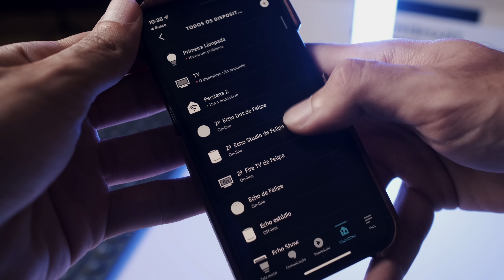A melhor maneira de AUTOMATIZAR sua CORTINA na ALEXA! | Motor tubular Zemismart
Nesse vídeo mostro a melhor solução que encontrei pra automatizar as cortinas pela Alexa!

🔥Compre sua Alexa (loja oficial 12x sem juros)
Amazon ECHO DOT
Amazon Echo SHOW 8

Motor Tubular

► Casa Inteligente:
Amazon Alexa
Tomada smart Elcon(testei)
Tomada Smart Novadigital (mais barata)
Interruptor smart
Interruptor parede Sonoff
Fita LED (uso só a Fita o controlador é substituido)
Controlador WiFi Fita LED
Câmera de Segurança